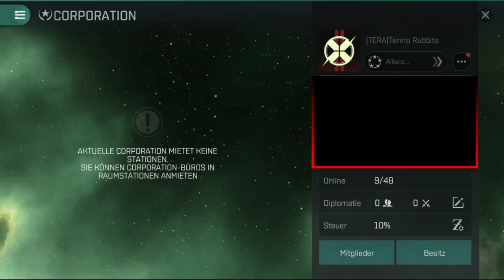EVE Echoes - Prototyp Can Yue - Kostenloser Schlachtkreuzer! 🤔 Meine Meinung dazu! | Tutorial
Hey Leute! :) Willkommen zu einem EVE Echoes Tutorial Guide Video von mir. Heute reden wir mal über den Schlachtkreuzer Prototyp Can Yue den man als Log In Bonus bekommt nach 30 Tagen! Kann er mit seinen Zerleger Waffen wirklich hart Gegner zerlegen? Antworten darauf und Gameplay dazu im Video! ;)
Meinungen dazu gerne in die Kommentare und schaut auch bei den anderen Videos rein! Lass ein Abo da um nichts mehr zu verpassen! Viel Spaß und haut rein!

KanalMitglieder:
LSSJ Broly
Rush Bro
Schabruder
André
Stefan Egger

Eve Echoes Tutorial Guide Tipps Tricks Anfänger Gameplay Deutsch German